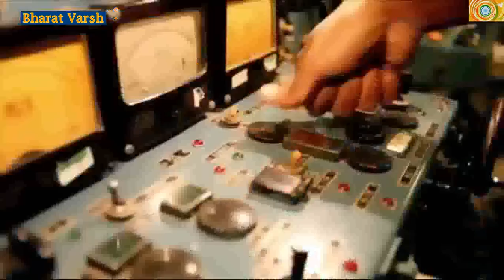The INDIAN AIR FORCE: Scary clip for all Pakistani